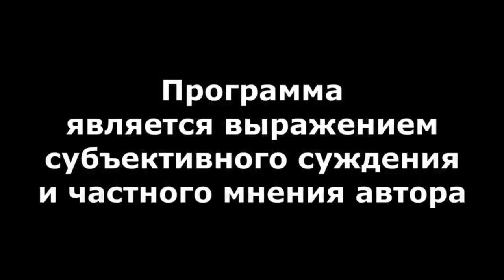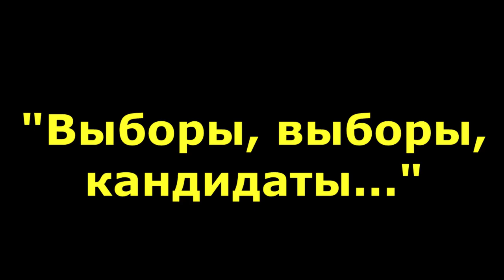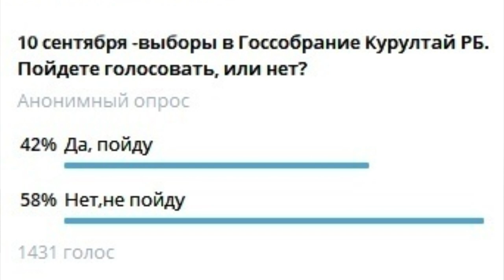"Министры Хабирова снова под судом!" "Открытая Политика". Выпуск - 528. 09.09.23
Хронометраж выпуска:
00:18 -  Немного печальной статистики...;
01.37 - Ряды "хабировских" редеют;
05:01 - Клебанов нашелся!;
06:35 - "Выборы, выборы, кандидаты...";
08:49 - Смертельные праздники;
11:39 - Ешь, что дали! И точка!;
14:07 - "Бог троицу любит?";
15:29 - Анонс стрима;